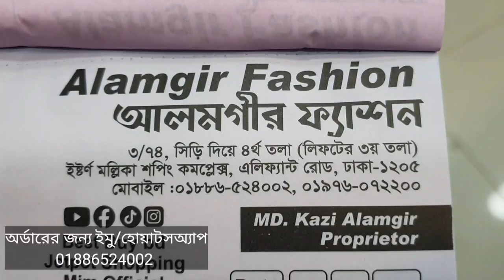৫০০ টাকা অরগাঞ্জা ১পিছ /কুর্তি কিনুন ||New Organja 1piece 500 Tk